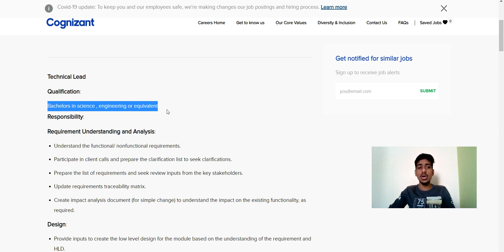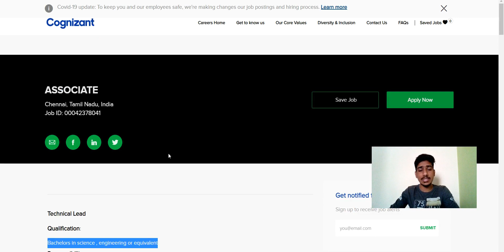Cognizant Recruitment 2021| BE BTEC ME MTECH MCA| Cognizant off campus drive |Jobs for Freshers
Topic Coverd:
cognizant recruitment 2021 tamil
cognizant recruitment hindi
how to get job in cognizant for freshers
cognizant recruitment 2020
job in cognizant
cognizant genc job role
cognizant off campus recruitment 2021
cognizant off campus 2021
cognizant off campus drive for freshers 2021
cognizant off campus drive for 2021 batch in tamil
cognizant off campus exam pattern
cognizant hiring freshers 2021
cognizant hiring freshers 2020